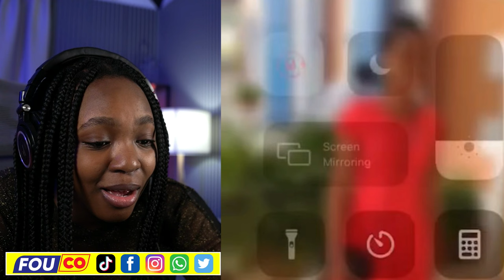Men Video..Ariel planifye tout Bagay..Arab..Brandt..Badio pat ban prizon an /Fouco